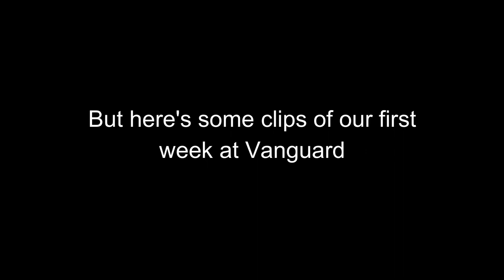First week in college!!! || Vanguard University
My first full week of classes at VUSC, even tho it doesn't really look like I went to class if you base it off this video.

Hey, I’m Meighan! I started this channel as a way to make fun videos of my adventures with my friend. I want to make a highlight reel of my life!